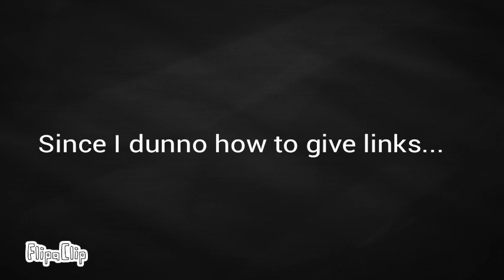Sub to my new channel...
het I have no videos there